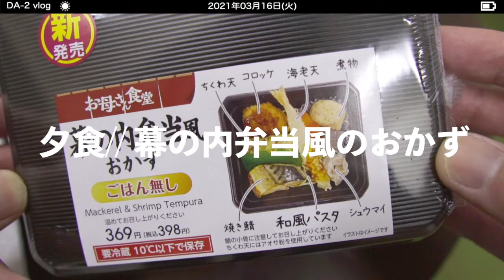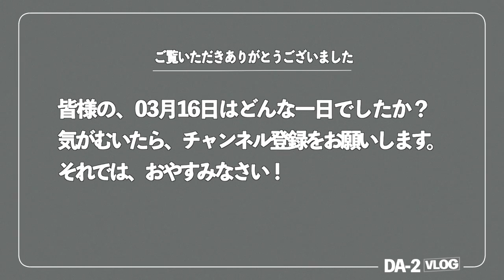VLOG｜40代独身☆食と日常 ｜21/03/16｜ギター練習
在宅勤務終了後にやることがないのでギターの練習とかしてます。